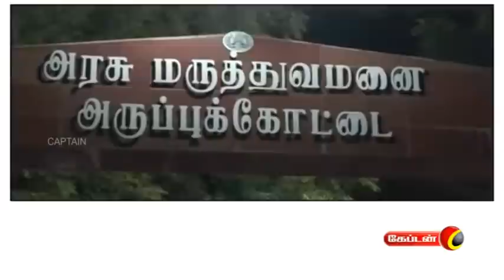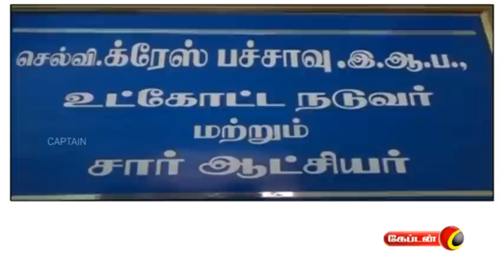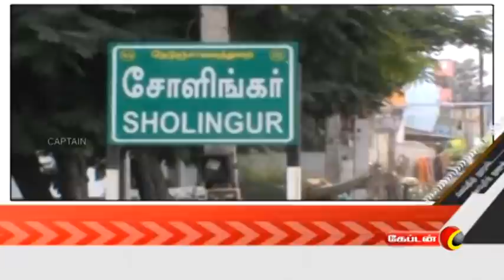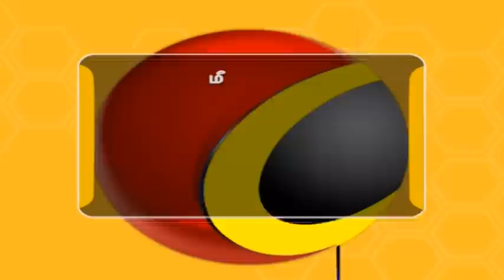Captain Tv News @ 7 AM | காலை 7.00 மணி செய்திகள் | 05.04.2018